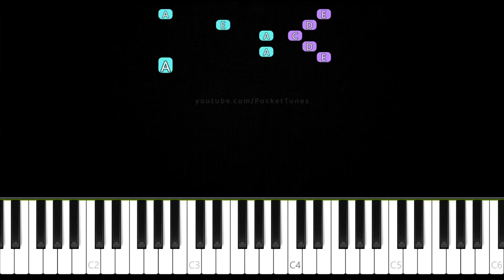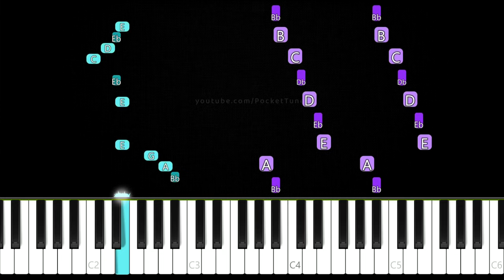How to Play "Rabbit Hole Animation Song" on Piano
Learn to play PurePure Hatsune Miku Rabbit Hole Animation on piano!

Animation by @channelcaststation
Original Song by DECO*27

Software